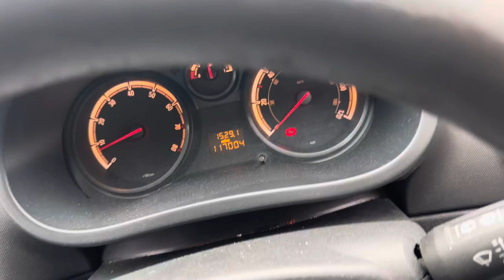Разборка Opel-Corsa D 2006-2011, 1,2 (VIN:W0L0SDL6884364946) PK08YGO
Основные характеристики:
Год выпуска: 2008
Двигатель: 19PH2226Z12XEP
Объём двигателя: 1,2
Тип двигателя: Бензин
Коробка передач: КПП 5-ст.мех.(МКПП)
Кузов: Хэтчбэк 5 дв.
Смотри каталог запчастей Opel-Corsa D 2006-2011 на :
⏰ Режим работы колл-центра:
08:00 – 20:00 – ежедневно